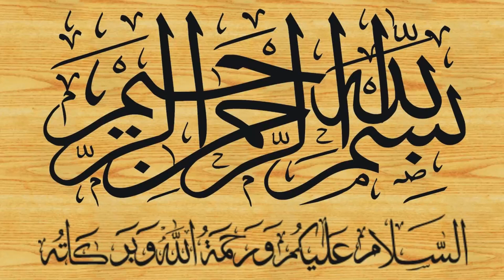Qari Yaqoob Faisalabadi Topic قرآن سننے والوں کے آنسو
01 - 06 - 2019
ramzan ul Mubarak 2019 new bayan behtreen bayan achha bayan bayan
Quran sunne walon ke aanso
Quraan Parhny walo k ansu ansu anso

हिन्दी Urdu Hindi Punjabi اُردو پنجابی

Al Harmain Islamic Center Gulshan E haram
بمقام الحرمین اسلامک سنٹر فیصل آباد